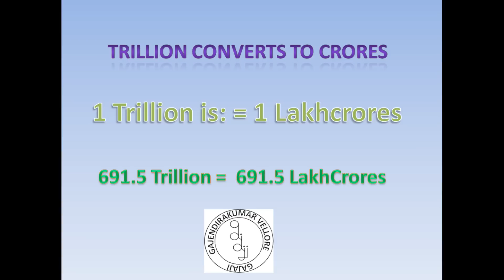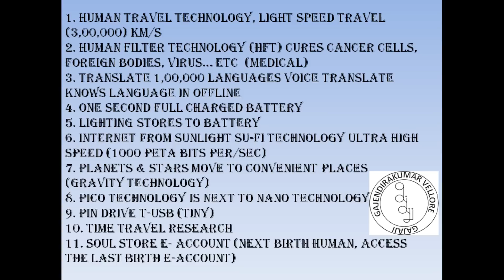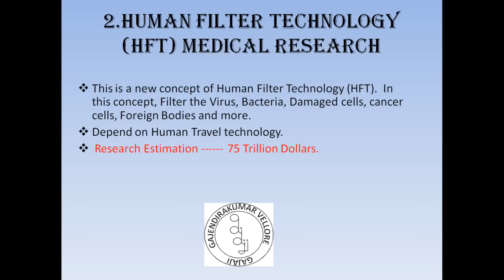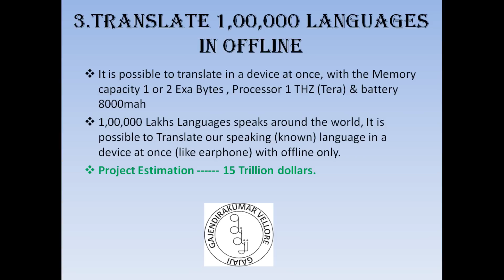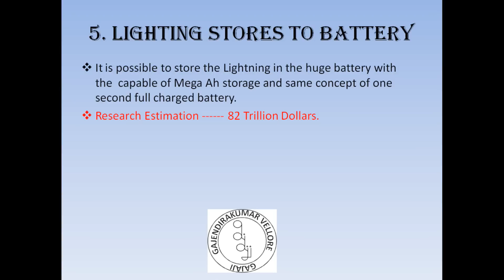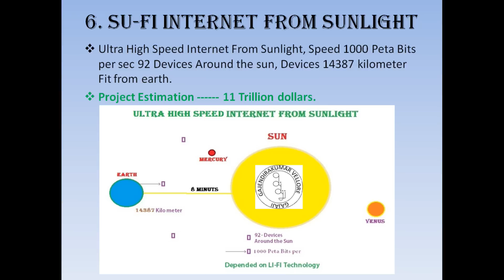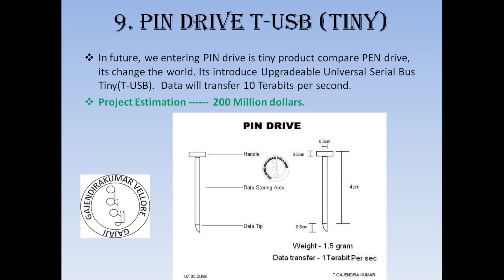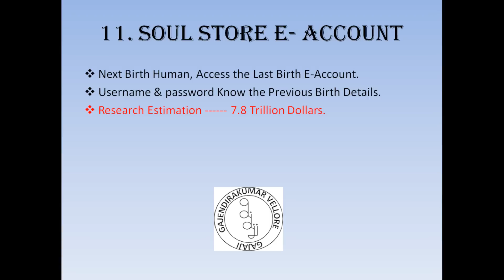எனது திட்டம் மற்றும் ஆராய்ச்சி மதிப்பீடு 691.5 டிரில்லியன் டாலர்கள் by GAJAJI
My Research & Project Worth 691.5 Trillion Dollars (Watch Till End) & watch my channel videos

My Future Research & Projects worth 691.5 Trillion Dollars
590 Years Time Line
3 times Profit 2704 Trillion Dollars
90 Million Jobs

7. Planets & Stars move to Convenient Places (Gravity Technology)